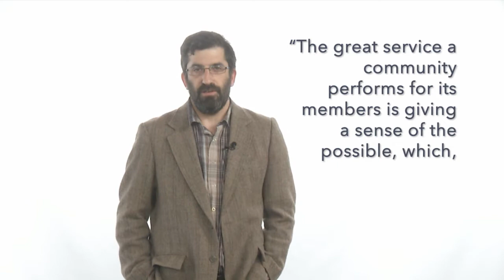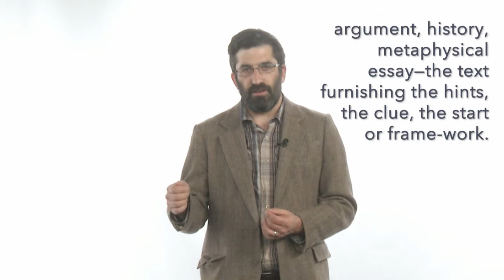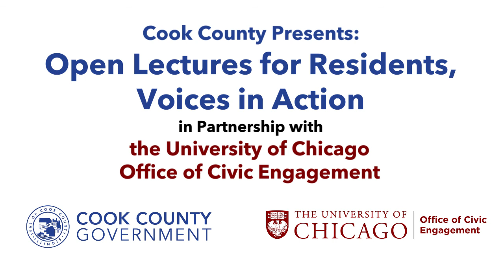Open Lectures: Voices in Action Video Series—Jeff Deutsch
Jeff Deutsch, Director of Seminary Coop bookstore, the first not-for-profit bookstore whose mission is bookselling, is also the author of In Praise of Good Bookstores, published by Princeton University Press.

Launched soon after the COVID-19 pandemic first took hold, Cook County and the University of Chicago’s joint Open Lectures for Residents series aims to advance digital equity by providing engaging educational content taught by UChicago faculty or curated by the University’s Office of Civic Engagement free to all Cook County residents. The series’ latest installment, “Voices in Action,” is led by local civic leaders and UChicago graduate students and focuses on Chicago’s built environment and related topics.

In this video, Jeff Deutsch advocates for the necessity of independent bookstores for building communities. Jeff argues that bookstores construct a literary landscape as critical to the human as any natural or material landscape. By bringing our attention to this invisible landscape, Jeff illuminates how browsing and discovering worlds in a bookstore can help individuals learn how to feel in addition to how to think. He makes a strong case to support existing bookstores and advocate for new independent bookstores because of the essential benefits they bring to the built environment.